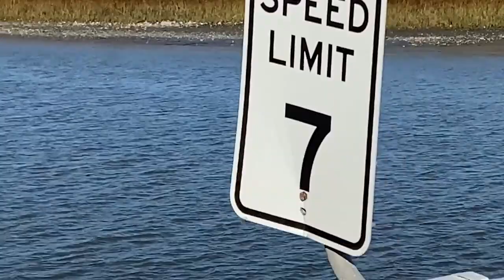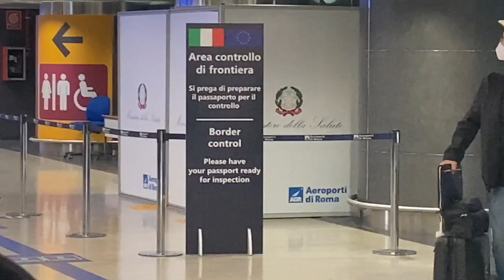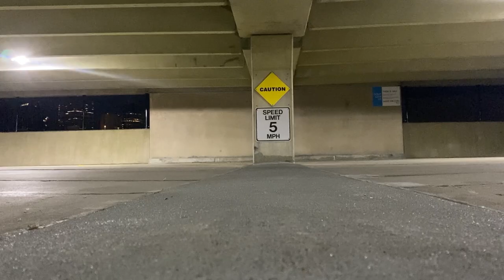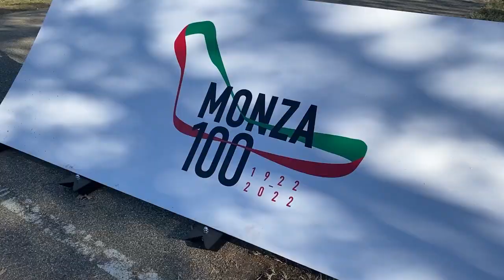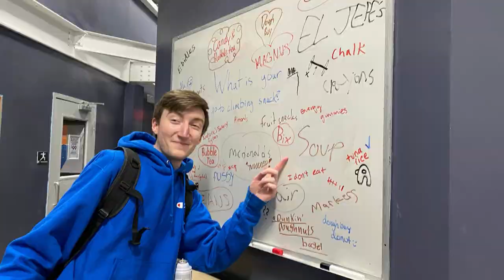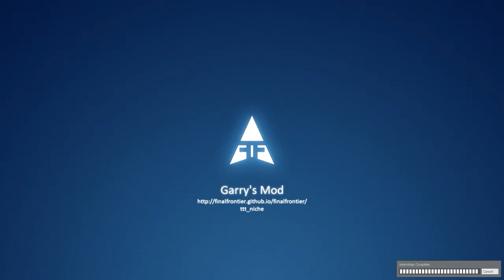Murro Rewind 2022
Apologies for the lateness (thanks Adobe) ...

Get lubed up for an epic 2023

00:00 intro
00:31 montage
04:30 slideshow
07:41 funny stuff

Songs:
Dreamland - Fox Stevenson
Mario - The King's Parade